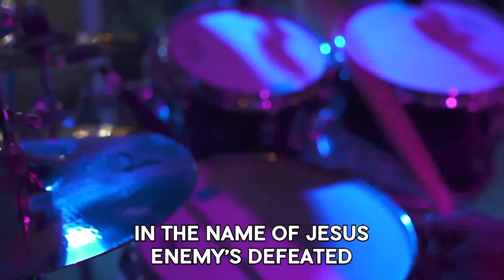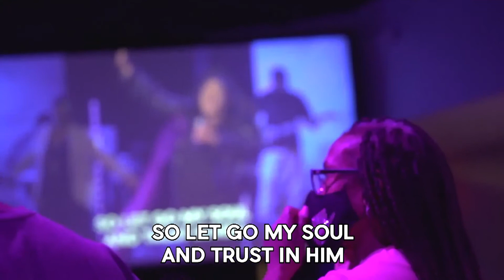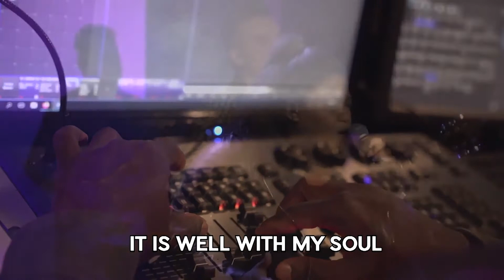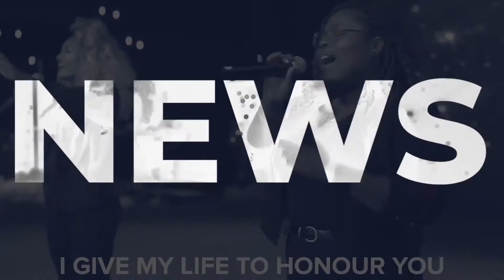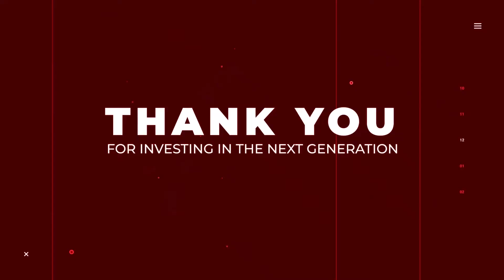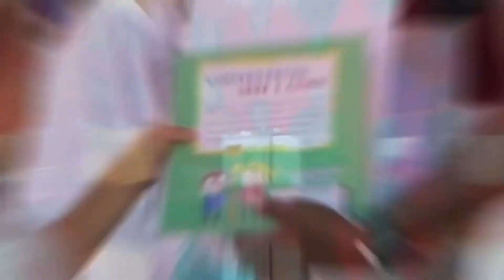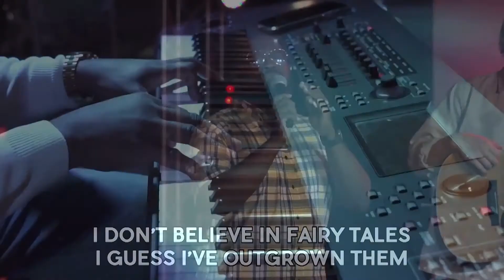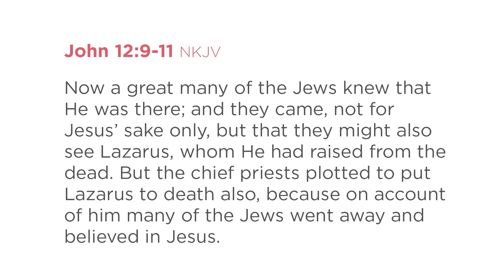NO MATTER WHAT! | Pastor Cheno Echevarria